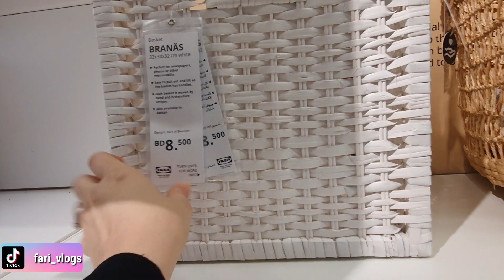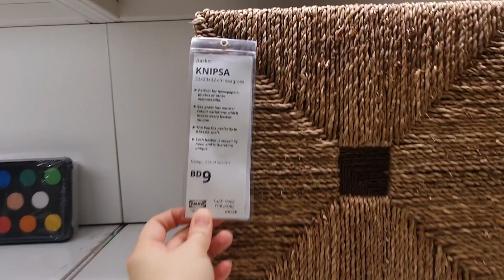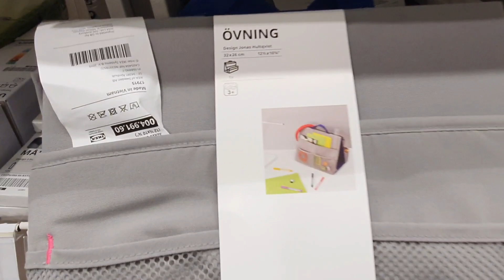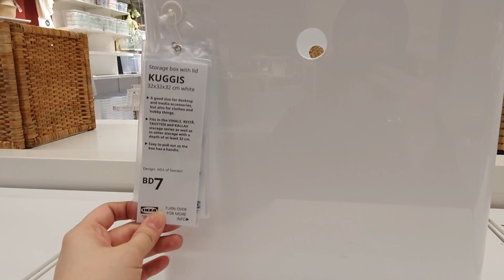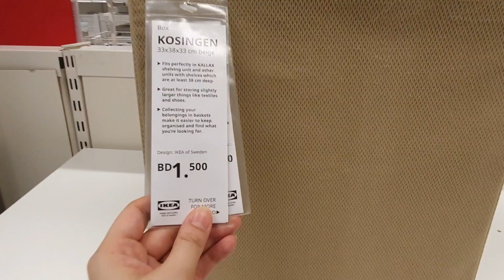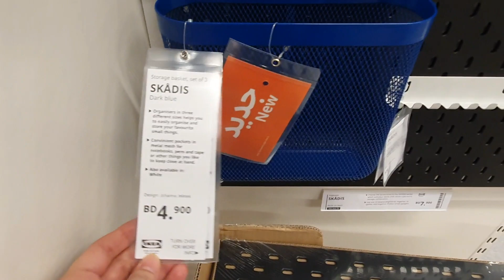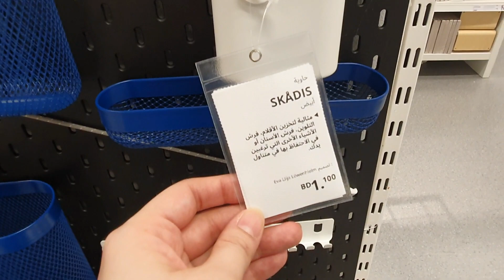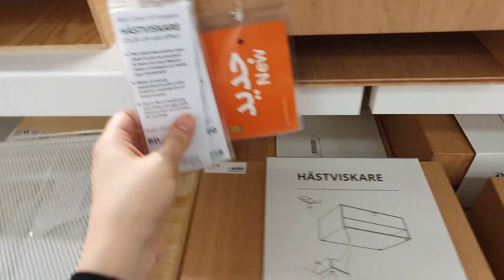IKEA - Storage Baskets & Boxes | Storage Organizers / September 2023